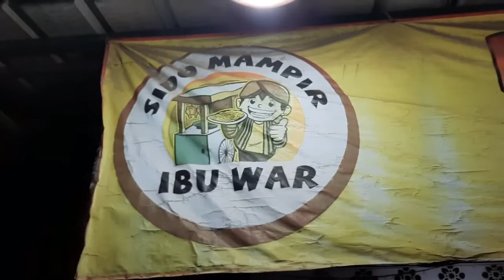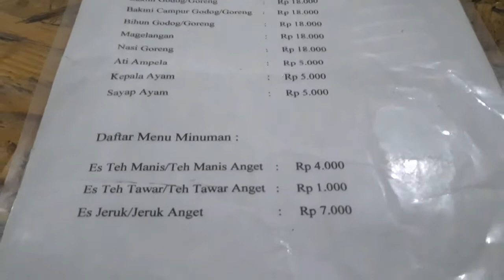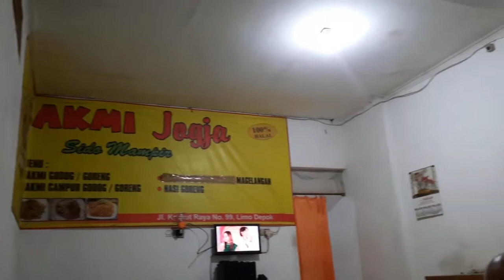BAKMI JOGJA SIDO MAMPIR IBU WAR! 100% HALAL!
Jalan Krukut Raya Nomor 99a, Kelurahan Krukut, Kecamatan Limo, Kota Depok, Jawa Barat, Indonesia 16514.

Terima pesanan: 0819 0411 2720/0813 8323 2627